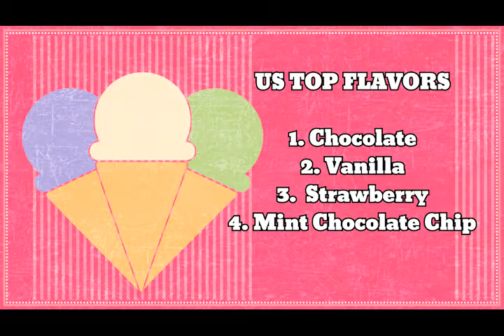Top 3 Ice Cream Flavors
What's the best ice cream flavor?  Student experts cast their votes.